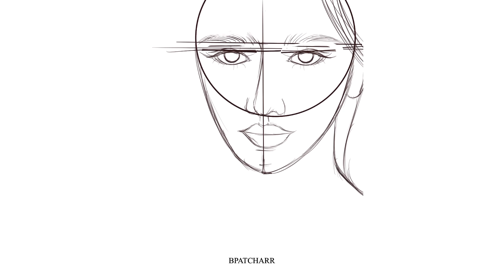Drawing BLACKPINK: Rosé Fanart + Painting l Digital art l Procreate l Time lapse l วาดรูป+ลงสีโรเซ่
Rose 💕 ver.2022 by Bpatcharr
ถ้าจำกันได้ รูปนี้คือรูปแรกที่เราวาดเลยน้าา เลยเอามารีเมคใหม่ในแบบฉบับบปัจจุบันของเรานะ หวังว่าจะชอบกันนะคะ รูปนี้ตั้งใจมาก วาดเองทุกสิ่ง ภูมิใจมากๆ เดี๋ยวเอา timelapse มาโพสให้ดูตามหลังนะ ขอเวลาแปบอาจจะตัดไปลง Youtube งะ ทำไปก็ตื่นเต้นไปเพราะแบบเอ้ออ เราทำได้แล้วว 🥹🤣
ใช้เวลาวาด 23 ชั่วโมง 52 นาที ลากไป 39,515 เส้นแหน่ะ